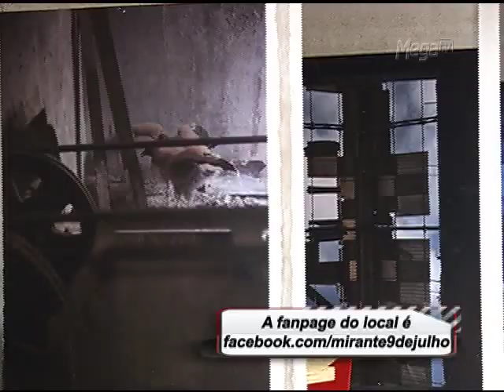Conheça o Mirante 9 de Julho: café, mirante, galeria, cinema ao ar livre em SP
Ex-local de eventos da elite paulistana, o Casarão Belvedere foi demolido para a construção do MASP. O local estava abandonado há muitos anos, até que Facundo Guerra do Grupo Vegas o transformou no Mirante 9 de Julho, um misto de café, mirante, galeria, cinema ao ar livre. Akin Bicudo nos leva para um tour.

O Espaço Mix é um programa de arte e cultura que vai ao ar todas as terças à meia-noite pela MegaTV. Fique atento e confira pelos canais: 16 UHF / 23 NET / 20 VIVO TV ou 22 da TV Alphaville